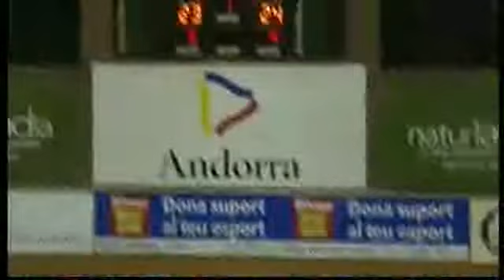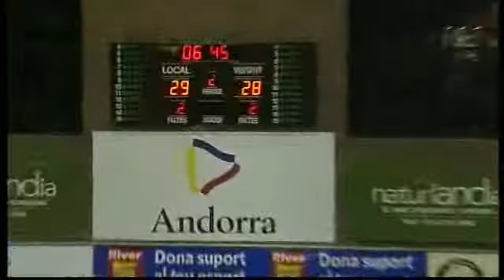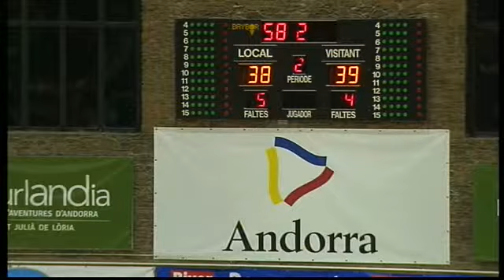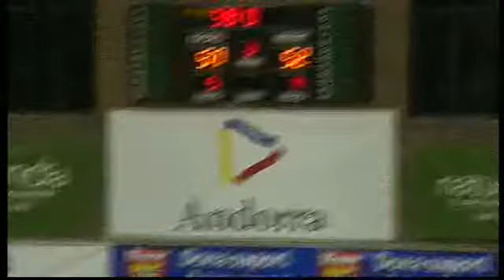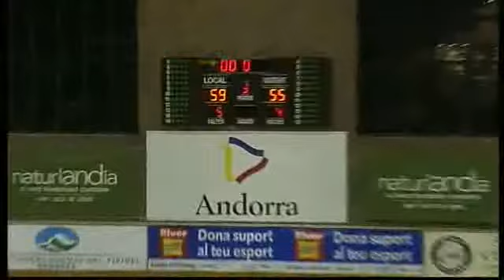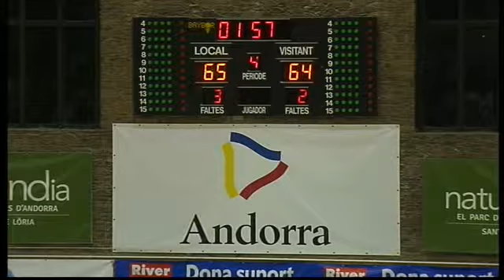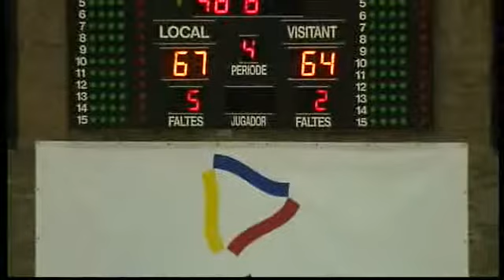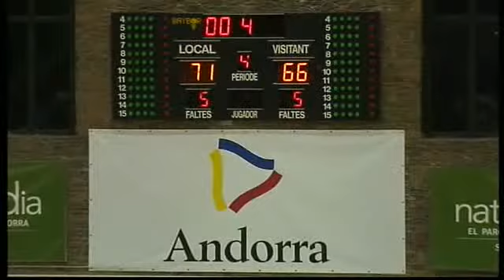ORO B.C. RIVER ANDORRA,71 - CACERES PATRIMONIO DE LA HUMANIDAD,68 (10/05/2013 0:00:00)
ORO B.C. RIVER ANDORRA,71 - CACERES PATRIMONIO DE LA HUMANIDAD,68 (10/05/2013 0:00:00)